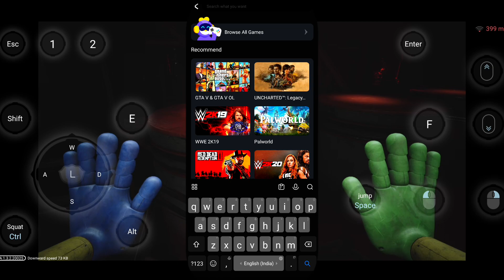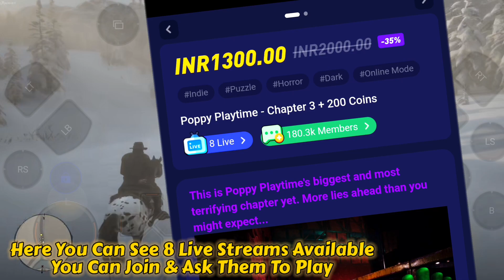Play Poppy Playtime 3 In Chikii Cloud App | Poppy Playtime 3 In Chikii guide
Discover how to play Poppy Playtime Chapter 3 on Chikii Cloud Gaming App, whether you opt for the paid version or try it out for free with the help of fellow gamers. Dive into the immersive world of this thrilling game without the hassle of downloads. Watch now to learn more!

▫️Other Accounts🤪
▫️About : Spyrec is a channel where you will get gaming and cloud gaming videos like gameplays,tutorials, live streams and funny commentary videos on games in hindi so if you like this type of content then you are in right channel